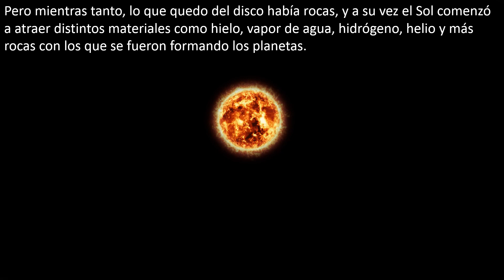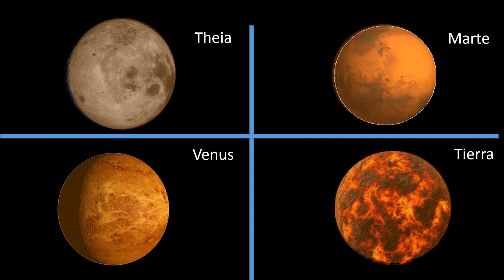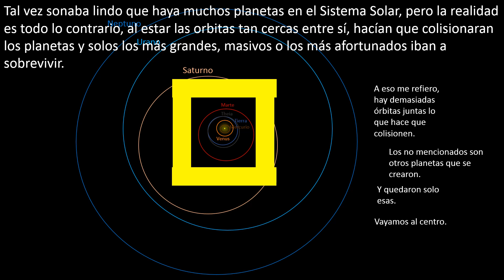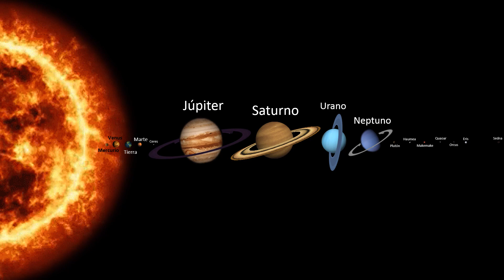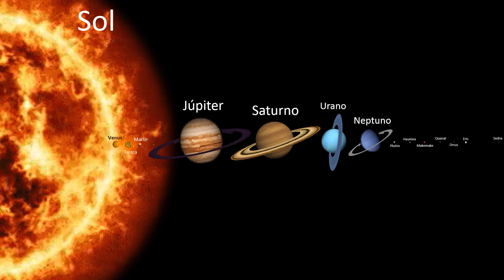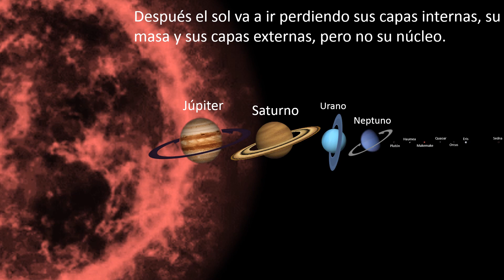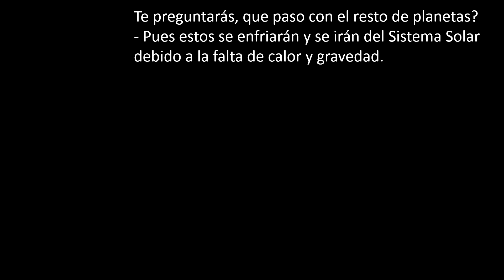EVOLUCIÓN del SISTEMA SOLAR ☀️🌑🌎🌌🕑 - J.Alonso BI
Lo que deberías saber sobre la evolución del Sistema Solar.
Índice:

0:00 Evolución del Sistema Solar
0:06 Nacimiento del Sistema Solar
4:09 De ahora al fin del Sistema Solar

Programas Utilizados:
- Power Point